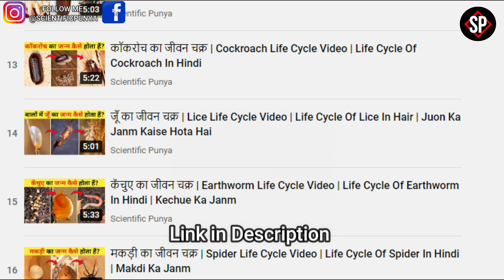उल्लू का जीवन चक्र | Owl Life Cycle Video | Life Cycle Of Owl In Hindi | Ullu Ka Janm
About this video:
In this video I have told about Owl Life Cycle Video it means Ullu Ka Janm Kaise Hota Hain, because friends, owl is such a creature which is always active at night because it is a nocturnal creature and perhaps that is why people do not pay attention to it like other birds. These owls are very quiet because when they fly, they move with their wings. They do not make any sound at all. Apart from this, their eyes are round and very sharp, due to which they can easily see a needle lying on the ground even in the dark night. Their ears are also very sharp which can detect even the smallest sound of the prey. Are capable of listening. These predatory birds have very long, sharp and pointed claws which prove to be very helpful in catching the prey. Apart from this, their beak is also very sharp and curved which enables them to bite and eat the prey. If we talk about their species, then more than 200 species of them are found in this world, but do you know how these owls are born, if not then you must watch the full video.

Cover Topic:
Owl Life Cycle Video
Life Cycle Of Owl In Hindi
life cycle of a owl timelapse
life cycle of a owl stages
owl lifespan
owl life cycle in hindi
owl life cycle timelapse
ullu ka janm kaise hota hai
ullu ka janam
ullu ka jivan chakra
ullu ke bacche ka janm kaise hota hai